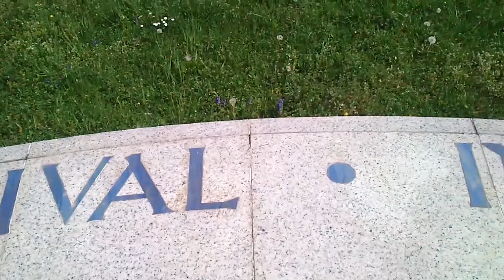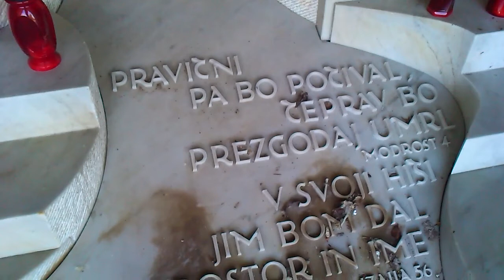spomenik Celje Teharje (Atention Volume! Pazi Wind/Veter!)